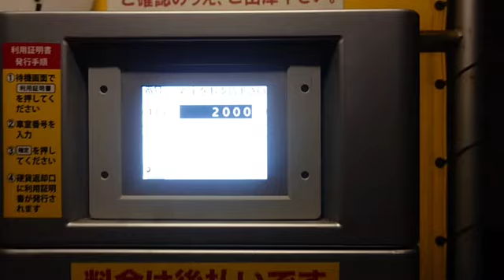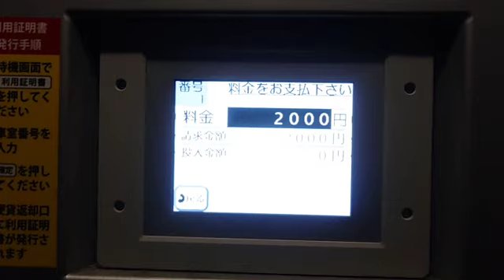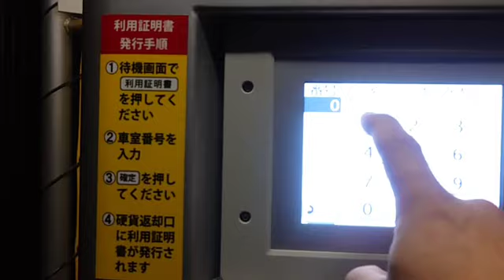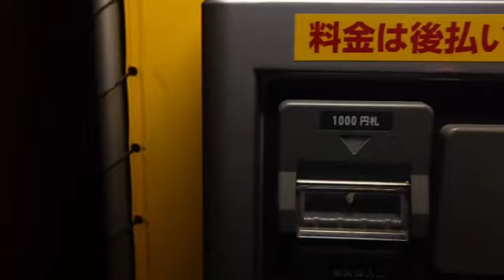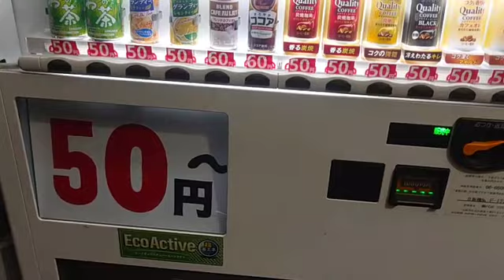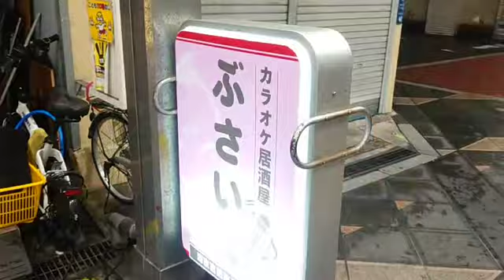頂き女子に会いにゆく 部長山田